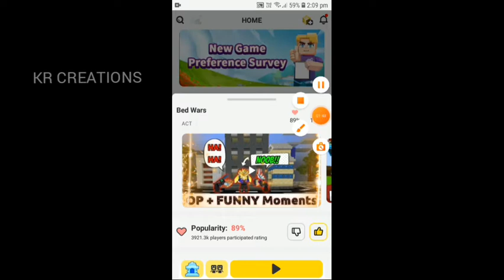bedwars bg tips and tricks in kr creations